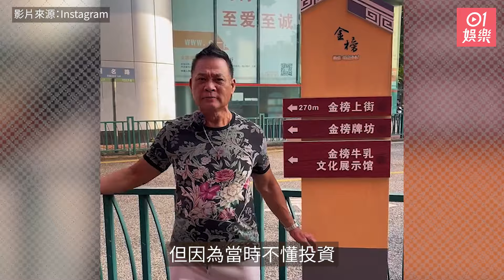68歲TVB綠葉公廁旁食飯網民驚訝咁陰功 年輕時兩個月人工買到樓｜01娛樂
68歲的TVB綠葉鄭家生最近非常活躍內地社交平台，曾揚言TVB人工低，「靠TVB死得人喇」的鄭家生，本身亦身兼武指，不過隨著年紀愈大，勞動的工作可能會減少。現時主力打開內地市場，靠住早年「奔雷手文泰來」的稱號可能也是一條好出路。